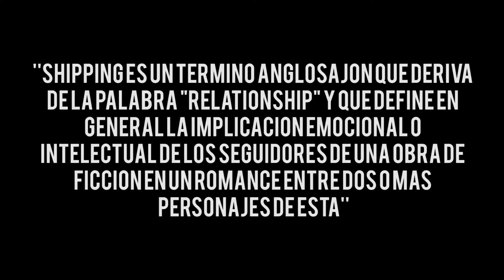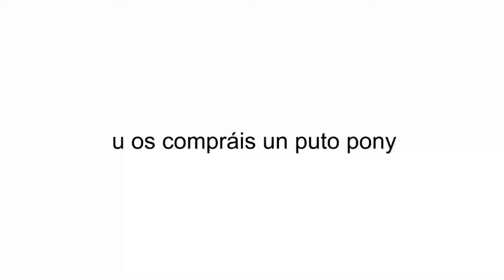Oh No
Tumblr debe ser detenido.